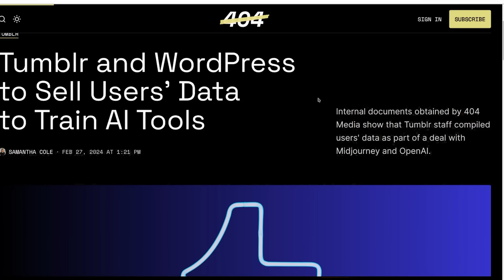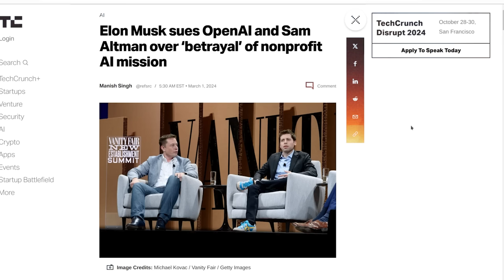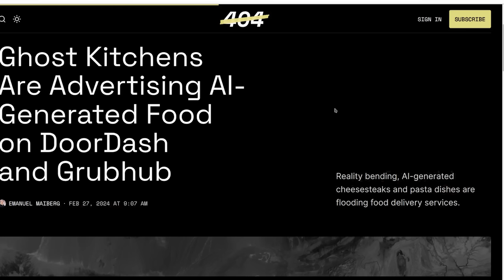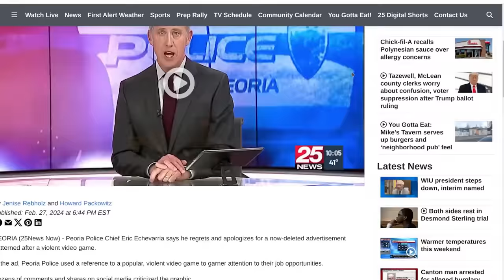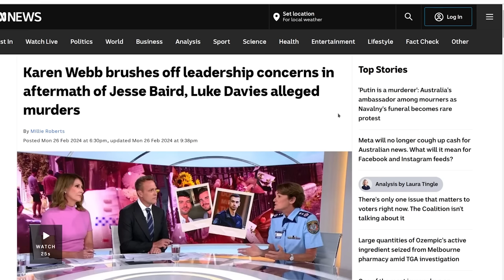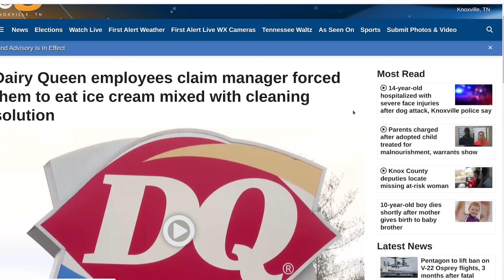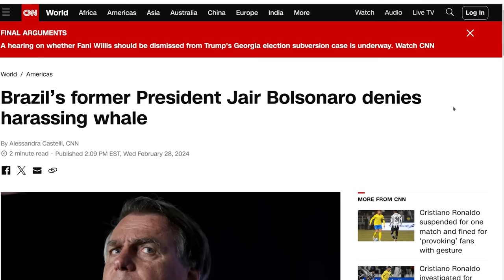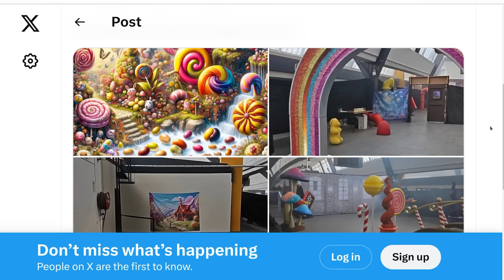The Level1 Show March 8 2024: Let Them Eat Flakes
0:00 - Intro
0:27 - Wendy's Is Going to Introduce Dynamic Pricing
2:24 - Tumblr and WordPress to Sell Users’ Data to Train AI Tools
3:11 - Match Group inks deal with OpenAI, says press release written by ChatGPT
4:14 - OpenAI says New York Times 'hacked' ChatGPT to build copyright lawsuit
5:31 - Planning for AGI and beyond
7:34 - The Intercept, Raw Story, and AlterNet sue OpenAI and Microsoft
8:49 - Elon Musk sues OpenAI and Sam Altman over ‘betrayal’ of non-profit AI mission
9:44 - Microsoft announces deal with Mistral, expanding AI portfolio
10:11 - Google CEO Sundar Pichai calls AI tool’s responses ‘completely unacceptable’
10:43 - Jensen Huang says kids shouldn't learn to code — they should leave it up to AI
13:05 - Bezos, Nvidia Join OpenAI in Funding Humanoid Robot Startup
13:44 - Bankers Will See Three-Quarters of the Workday Transformed by AI
14:31 - Ghost Kitchens Are Advertising AI-Generated Food on DoorDash and Grubhub
15:50 - AI-generated articles prompt Wikipedia to downgrade CNET’s reliability rating
16:42 - Texas’s San Antonio airport will get a 420lb autonomous security robot
17:34 - Intuitive Machines: Odysseus Moon lander 'tipped over on touchdown'
18:26 - The mathematically perfect exoplanet system — a great place to search for alien tech
20:26 - Peoria’s police chief apologizes for recruitment ad patterned after violent video game
22:02 - Norfolk Southern CEO saw a major pay raise despite East Palestine derailment
23:01 - Lauren Boebert's Son Made Sex Tape With Fellow Suspect: Affidavit
24:02 - Kellogg's CEO: People should eat cereal for dinner to save money
26:28 - Karen Webb brushes off leadership concerns in aftermath of Jesse Baird, Luke Davies alleged murders
27:43 - Homeless man who dug up Seattle park with an excavator has now built a cabin there
28:52 - Microplastics Found in Every Human Placenta Tested, Study Finds
30:15 - Four States Set To Consider Making Female Orgasmic Disorder A Medical Marijuana Qualifying Condition
31:26 - Dairy Queen employees claim manager forced them to eat ice cream mixed with cleaning solution
34:24 - McDonald’s announces anime dining experience in West Hollywood
35:49 - Ultraprocessed foods linked to 50% higher risk of dying from cardiovascular disease and developing other health conditions
36:45 - Guinea pig to become father to 400 after breaking into female enclosure
37:44 - Humpback sex photographed for first time – and both whales were male
39:01 - Brazil’s former President Jair Bolsonaro denies harassing whale
39:54 - One of world’s smallest fish found to make sound as loud as a gunshot
40:54 - Parents accuse beloved TV show Peppa Pig of teaching children ‘rudeness’
42:15 - Coach says NKY basketball team banned from tournament for 'being girls'
44:00 - Willy Wonka Event Slammed as Epic Letdown, Compared to Meth Lab

Check us out online at the following places!